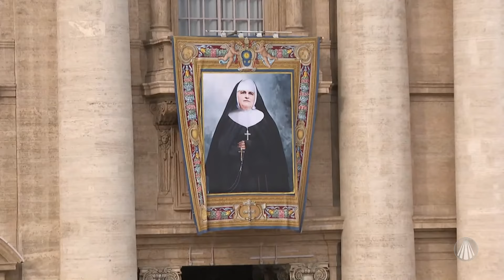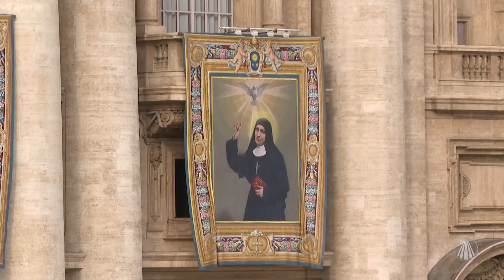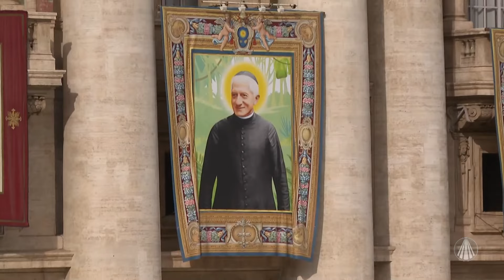Camila Morais conta mais detalhes sobre a Missa de Canonização de 14 novos santos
Toda a Igreja está convocada pelo Papa Francisco a percorrer o caminho ao sínodo: “para uma Igreja Sinodal: comunhão, participação e missão”. Camila Morais nos deixa informados sobre a 16ª Assembleia Ordinária do Sínodo dos Bispos que agora está na Segunda Sessão, que ocorre em Roma.

Conteúdo exibido no programa "TJ Aparecida" dia 21/10/2024

TV APARECIDA
É bom estar onde a Mãe está!